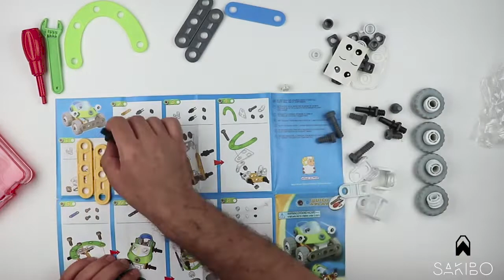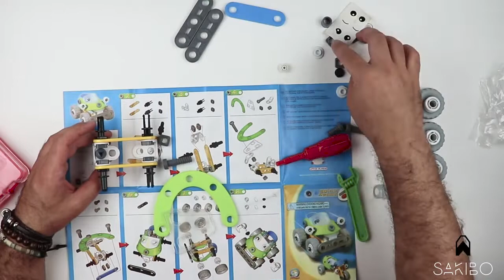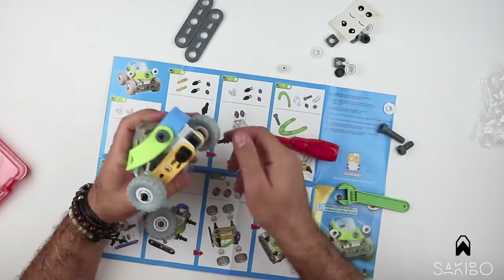SAKIBO STEM Toys Kit Toys Creative Learning Building Blocks Set Best Toy Gift for Kids Boys Girls 3+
Find us on Amazon.com